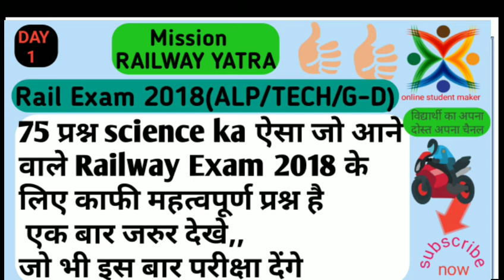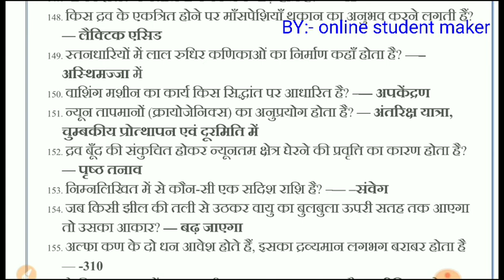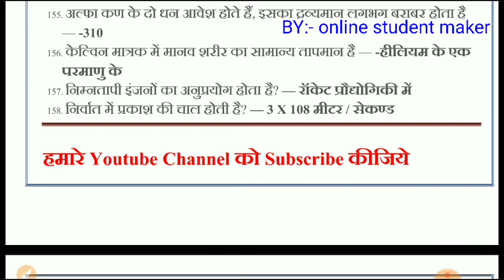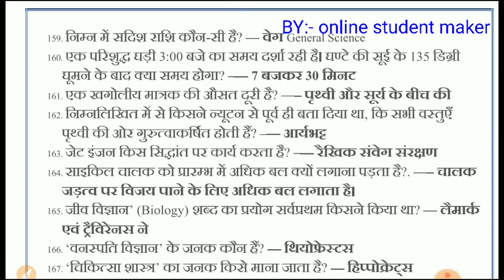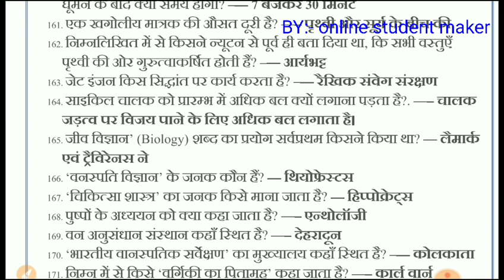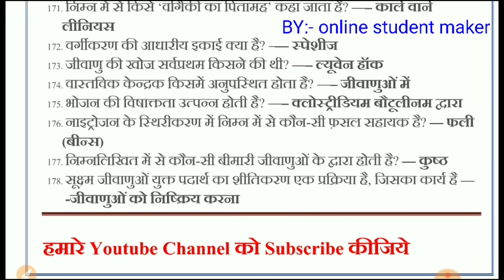Railway exam 2018 for science important question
Online student maker
रेलवे एग्जाम 2018 के लिए महत्वपूर्ण प्रश्नों का संग्रह एक बार जरूर देखें